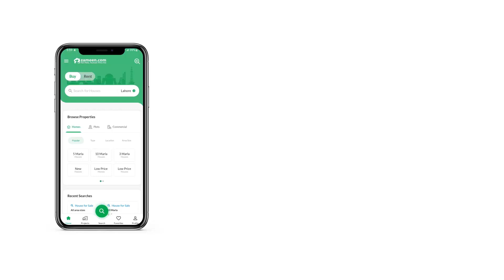1 KANAL RESIDENTIA PLOT FOR SALE IN BAHRIA TOWN RAWALPINDI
kanal plot for sale in bahria town phase 4